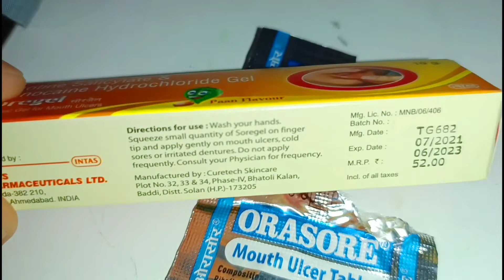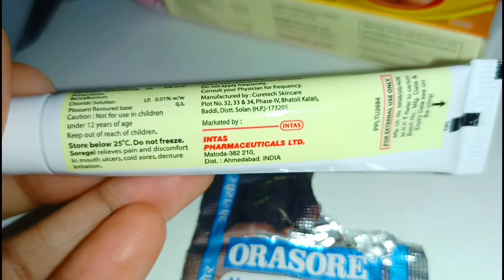मुंह के छालों के लिए सबसे कारगर दवा - mouth ulcer tablet and jal review in Hindi- Tuber Review Key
Benefits:
Provides complete treatment for mouth ulcers
Reduces inflammation, redness and swelling of mouth ulcers
Supplements vital vitamins for metabolism and digestion-aid
Good and recommended probiotic bacteria for improving gut flora
Provides safe and proven action with an advanced formula
Recommended by healthcare professionals worldwide